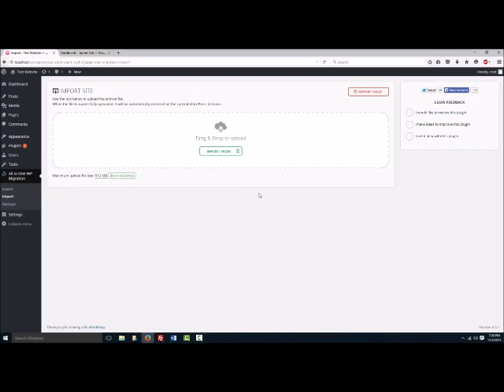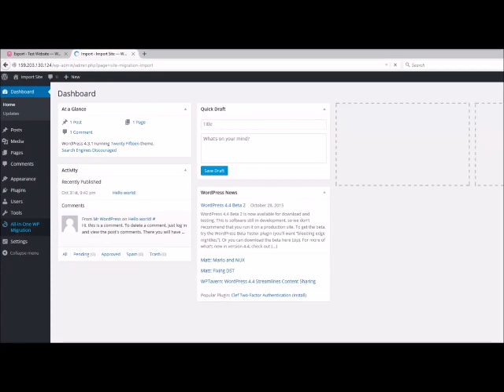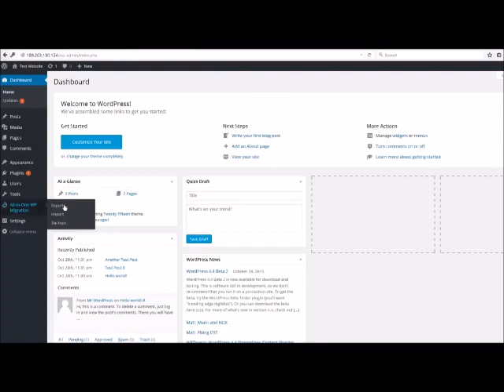WordPress Restoration Made Simple Mastering All in One WP Migration for Backup Recovery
●▬▬▬▬▬▬▬▬▬▬▬ஜ۩۞۩ஜ▬▬▬▬▬▬▬▬▬▬▬●
●▬▬▬▬▬▬▬▬▬▬▬ஜ۩۞۩ஜ▬▬▬▬▬▬▬▬▬▬▬●